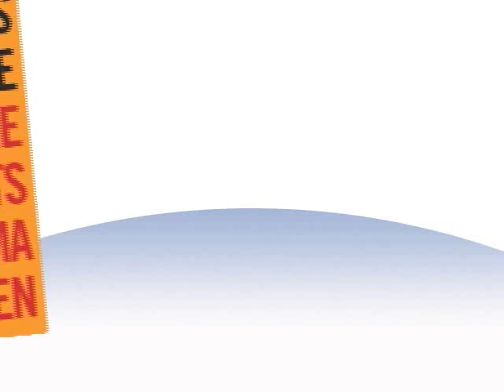Bruce Lawrence discusses Osama bin Laden part 1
Lawrence discusses Osama bin Ladens early life and influences.